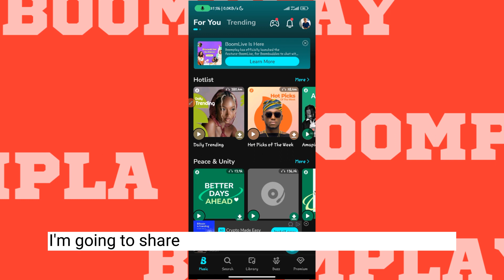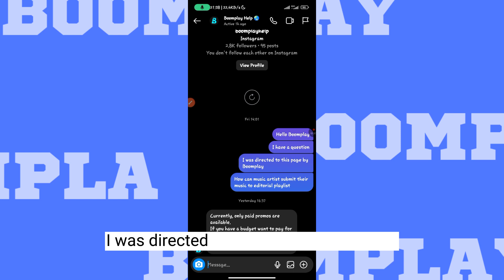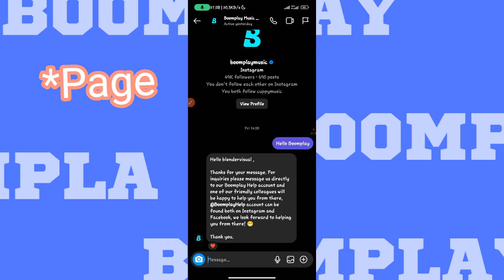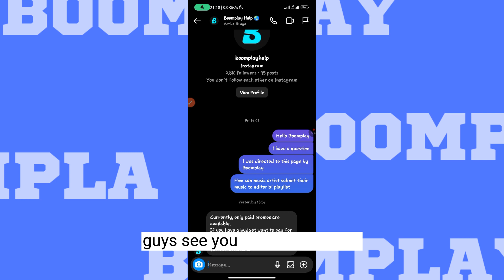This New Method for Boomplay music promotion will work for you (New Method)